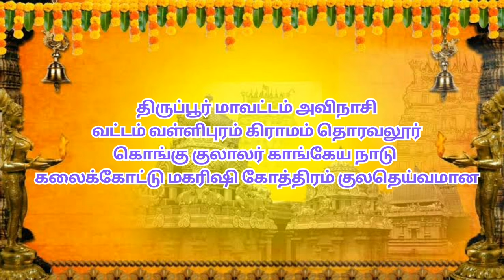அருள்மிகு ஸ்ரீ பகவதி அம்மன் திருக்கோவில் 25ம் ஆண்டு 3_வது மகா கும்பாபிஷேகம் விழா பகுதி _3#kpn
திருப்பூர் மாவட்டம் அவிநாசி வட்டம் வள்ளிபுரம் கிராமம் தொரவலூர் கொங்கு குலாலர் காங்கேய நாடு கலைக்கோட்டு மகரிஷி கோத்திரம் குலதெய்வமான அருள்மிகு ஸ்ரீ பகவதி அம்மன் திருக்கோவில் 25ம் ஆண்டு 3_வது புணரோத்தாரன அஷ்டபந்தன மகா கும்பாபிஷேகம் விழா நாள்:(23/08/2024)